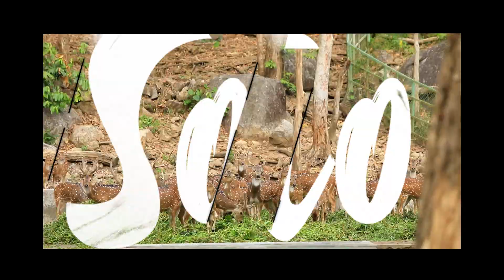ആതിരപ്പള്ളിയുടെ മനോഹരമായ കാഴ്ച്ച കാണാം ! | SOLO | S2 | EPI 08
Show Name: SOLO - Season 2
Anchor: Rakesh Kumar K.M
Directors: Janarthanan A.D & Gowthaman V.R

Camera Team:
Cinematographer: Sujeeb
Camera head: Saburaj

Post Production Team:
Editor : B. Stalin
Post-Production Supervisor : Pon Rajendran
Post-Production Manager : Gnanasekar
Post-Production Head : Perumal Babu

Graphics Team:
Graphic designer : Sony
Graphics Head: Dileep

Channel Head: Srinivasan.N

Watch the latest videos which is telecasting on your Surya Music channel.